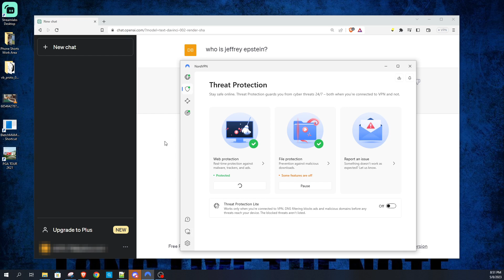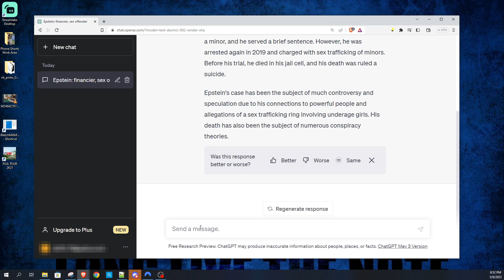Fix This ChatGPT "Bug" - It's Not ChatGPT....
This was caused on my machine by NordVPN "Web Protection" - Pause it or Stop it, then go back into Chat GPT.